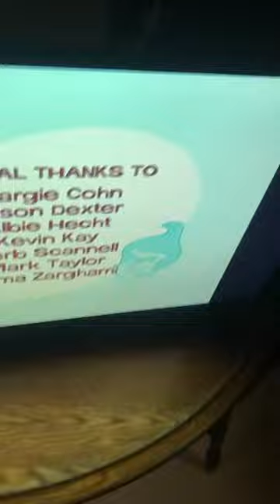O Entertainment DNA Productions Frederator Incorporated NickToons (2006)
weird it says 2005